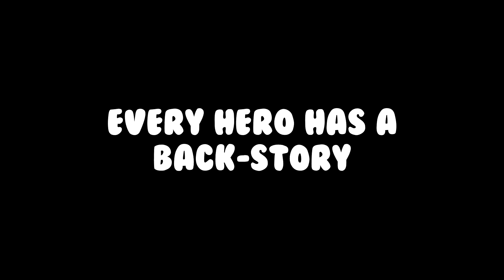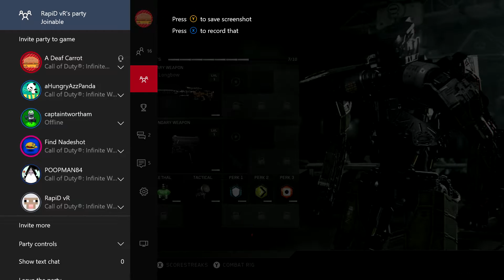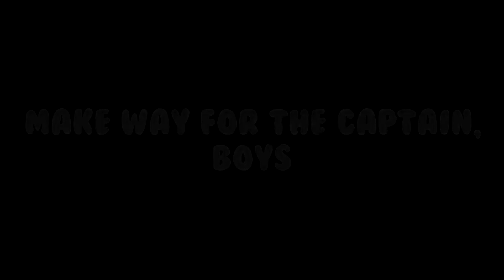The Legend of Captain Wortham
The ship has sailed, and is going to unseen lands.